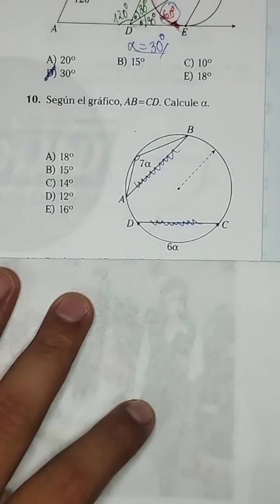Geometría. matemáticas ingreso estudiante perú geometría admisión